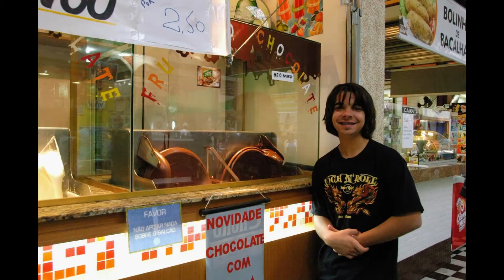Traveling Fun - São Paulo, Brazil 2009 C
Traveling Fun - São Paulo, Brazil 2009